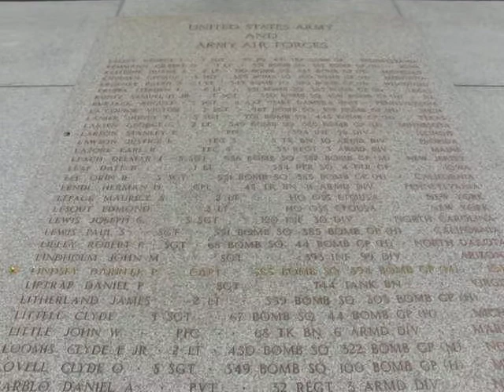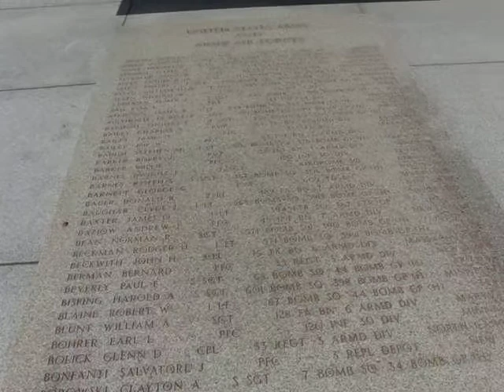Ardennes American Cemetery and Memorial 4/10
Mauer der Vermissten
Wall of the Missings
Ardennes American Cemetery